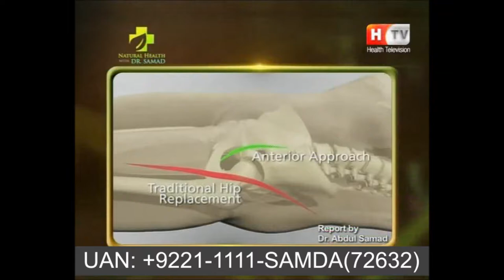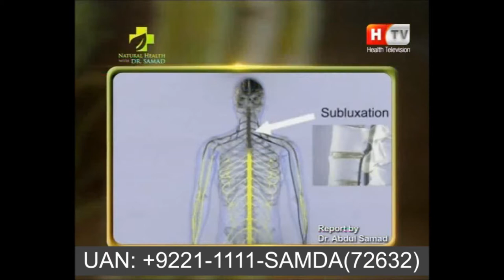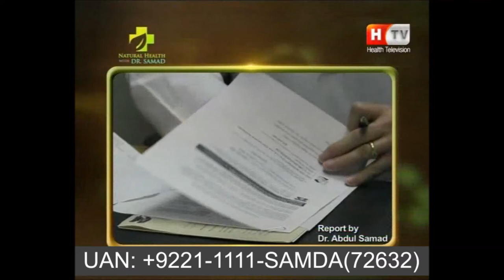Cure Joint Diseases with World Most Successful Healing System SAMDA